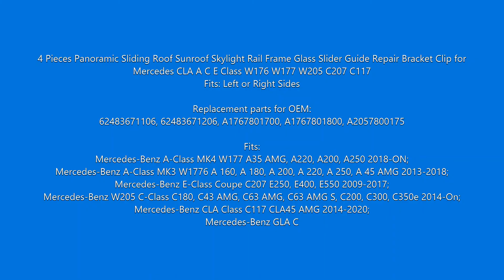BSR533-2 4 Pieces Sunroof Rail Frame Glass Slider Guide Repair Bracket for Mercedes CLA A C E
Bross Auto Parts Product Code/SKU: BSR533-2

4 Pieces Panoramic Sliding Roof Sunroof Skylight Rail Frame Glass Slider Guide Repair Bracket Clip for Mercedes CLA A C E Class W176 W177 W205 C207 C117
Fits: Left or Right Sides

Replacement parts for OEM:
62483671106, 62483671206, A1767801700, A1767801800, A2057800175

Fits:
Mercedes-Benz A-Class MK4 W177 A35 AMG, A220, A200, A250 2018-ON;
Mercedes-Benz A-Class MK3 W176 A 160, A 180, A 200, A 220, A 250, A 45 AMG 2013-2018;
Mercedes-Benz E-Class Coupe C207 E250, E400, E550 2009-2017;
Mercedes-Benz W205 C-Class C180, C43 AMG, C63 AMG, C63 AMG S, C200, C300, C350e 2014-On;
Mercedes-Benz CLA Class C117 CLA45 AMG 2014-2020;
Mercedes-Benz GLA CLASS W156 X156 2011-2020;
Mercedes-Benz E CLASS W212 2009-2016;
Mercedes-Benz CLS CLASS W218 C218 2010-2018;
Mercedes-Benz GLC CLASS W253 X253/C253 2015-On.